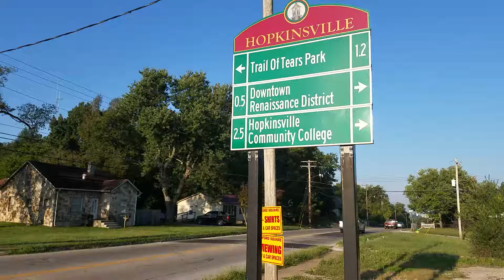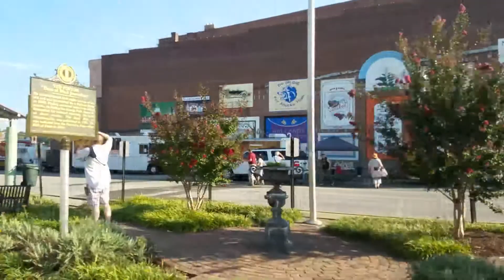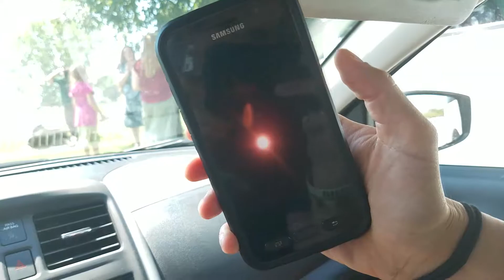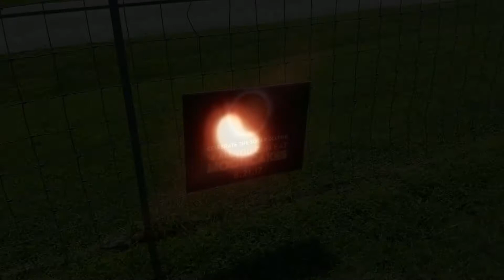Total Solar Eclipse LIVE 2017 - FULL VIDEO (Hopkinsville, Kentucky)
We drove up from Dallas to Hopkinsville, KY to view the Total Solar Eclipse on Monday, August 21, 2017! We drove around Hopkinsville beforehand, the town was alive! There were lines of people queuing to get a offee from the only store open in town. We drove a few miles out to watch the eclipse from a Flying J in Oak Grove (18750 Herndon Oak Grove Rd, Oak Grove, KY 42262) so we could get ahead of the traffic. It was a weird experience to see almost total darkness in the middle of the day! A great experience! We came prepared and bought eclipse glasses on ebay beforehand, otherwise, you may burn out your retinas LOL. The traffic afterwards was TERRIBLE! Almost 24 hour gridlock, luckily we were ahead of it, but stopped at the Dukes of Hazzard museum in Nashville and they all caught up with us again! It was bad all the way to Birmingham, AL. I hear Hopkinsville ran out of toilet paper that day LOL!

A solar eclipse occurs when an observer (on Earth) passes through the shadow cast by the Moon which fully or partially blocks ("occults") the Sun.  This can only happen when the Sun, Moon and Earth are nearly aligned on a straight line in three dimensions (syzygy) during a new moon when the Moon is close to the ecliptic plane.  In a total eclipse, the disk of the Sun is fully obscured by the Moon. In partial and annular eclipses, only part of the Sun is obscured.

If the Moon were in a perfectly circular orbit, a little closer to the Earth, and in the same orbital plane, there would be total solar eclipses every new moon. However, since the Moon's orbit is tilted at more than 5 degrees to the Earth's orbit around the Sun, its shadow usually misses Earth.  A solar eclipse can only occur when the moon is close enough to the ecliptic plane during a new moon.  Special conditions must occur for the two events to coincide because the Moon's orbit crosses the ecliptic at its orbital nodes twice every draconic month (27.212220 days) while a new moon occurs one every synodic month (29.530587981 days).  Solar (and lunar) eclipses therefore happen only during eclipse seasons resulting in at least two, and up to five, solar eclipses each year; no more than two of which can be total eclipses.Total eclipses are rare because the timing of the new moon within the eclipse season needs to be more exact for an alignment between the observer (on Earth) and the centers of the Sun and Moon. In addition, the elliptical orbit of the Moon often takes it far enough away from Earth that its apparent size is not large enough to block the Sun entirely.  Total solar eclipses are rare at any particular location because totality exists only along a narrow path on the Earth's surface traced by the Moon's full shadow or umbra.

An eclipse is a natural phenomenon. However, in some ancient and modern cultures, solar eclipses were attributed to supernatural causes or regarded as bad omens. A total solar eclipse can be frightening to people who are unaware of its astronomical explanation, as the Sun seems to disappear during the day and the sky darkens in a matter of minutes.

Since looking directly at the Sun can lead to permanent eye damage or blindness, special eye protection or indirect viewing techniques are used when viewing a solar eclipse. It is technically safe to view only the total phase of a total solar eclipse with the unaided eye and without protection; however, this is a dangerous practice, as most people are not trained to recognize the phases of an eclipse, which can span over two hours while the total phase can only last a maximum of 7.5 minutes for any one location. People referred to as eclipse chasers or umbraphiles will travel to remote locations to observe or witness predicted central solar eclipses.

Hopkinsville is a home rule-class city in and the county seat of Christian County, Kentucky, United States. The population at the 2010 census was 31,577.

Video Title: Total Solar Eclipse LIVE 2017 - FULL VIDEO (Hopkinsville, Kentucky)

-- GinkoSolutions.com